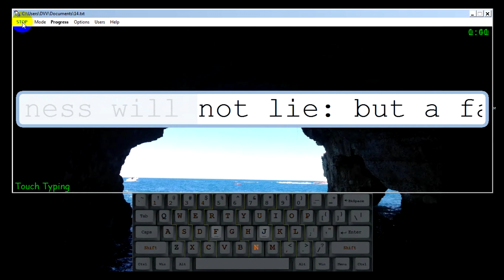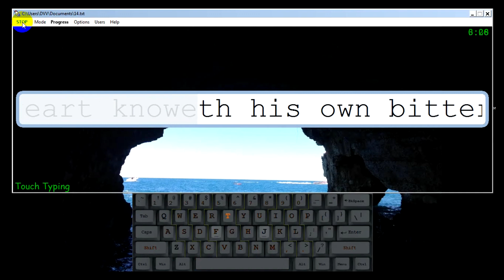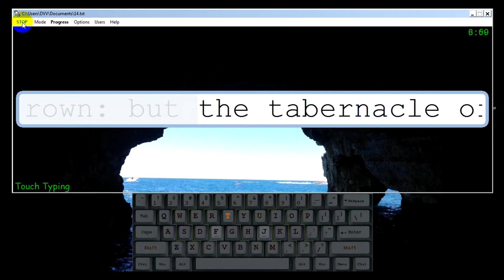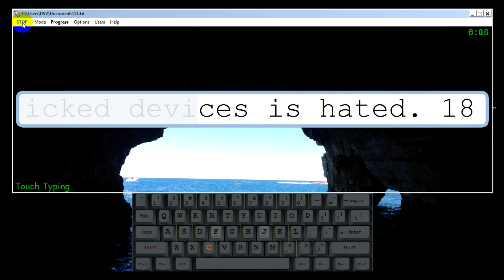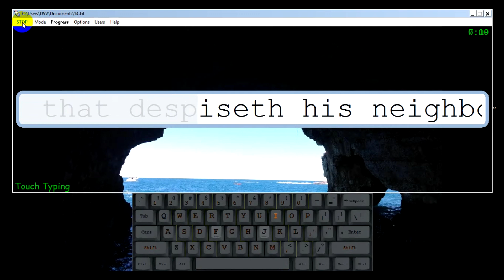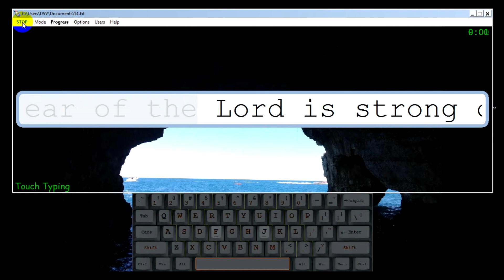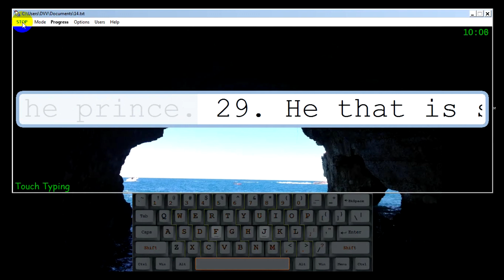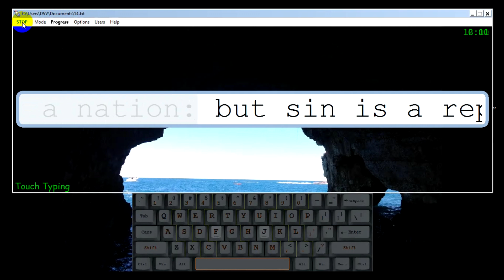TYPING PROVERBS. CHAPTER 14. HOLY BIBLE. OLD TESTAMENT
Chapter 14
1. Every wise woman buildeth her house: but the foolish plucketh it down with her hands.
2. He that walketh in his uprightness feareth the Lord: but he that is perverse in his ways despiseth him.
3. In the mouth of the foolish is a rod of pride: but the lips of the wise shall preserve them.
4. Where no oxen are, the crib is clean: but much increase is by the strength of the ox.
5. A faithful witness will not lie: but a false witness will utter lies.
6. A scorner seeketh wisdom, and findeth it not: but knowledge is easy unto him that understandeth.
7. Go from the presence of a foolish man, when thou perceivest not in him the lips of knowledge.
8. The wisdom of the prudent is to understand his way: but the folly of fools is deceit.
9. Fools make a mock at sin: but among the righteous there is favour.
10. The heart knoweth his own bitterness; and a stranger doth not intermeddle with his joy.
11. The house of the wicked shall be overthrown: but the tabernacle of the upright shall flourish.
12. There is a way which seemeth right unto a man, but the end thereof are the ways of death.
13. Even in laughter the heart is sorrowful; and the end of that mirth is heaviness.
14. The backslider in heart shall be filled with his own ways: and a good man shall be satisfied from himself.
15. The simple believeth every word: but the prudent man looketh well to his going.
16. A wise man feareth, and departeth from evil: but the fool rageth, and is confident.
17. He that is soon angry dealeth foolishly: and a man of wicked devices is hated.
18. The simple inherit folly: but the prudent are crowned with knowledge.
19. The evil bow before the good; and the wicked at the gates of the righteous.
20. The poor is hated even of his own neighbour: but the rich hath many friends.
21. He that despiseth his neighbour sinneth: but he that hath mercy on the poor, happy is he.
22. Do they not err that devise evil? but mercy and truth shall be to them that devise good.
23. In all labour there is profit: but the talk of the lips tendeth only to penury.
24. The crown of the wise is their riches: but the foolishness of fools is folly.
25. A true witness delivereth souls: but a deceitful witness speaketh lies.
26. In the fear of the Lord is strong confidence: and his children shall have a place of refuge.
27. The fear of the Lord is a fountain of life, to depart from the snares of death.
28. In the multitude of people is the king's honour: but in the want of people is the destruction of the prince.
29. He that is slow to wrath is of great understanding: but he that is hasty of spirit exalteth folly.
30. A sound heart is the life of the flesh: but envy the rottenness of the bones.
31. He that oppresseth the poor reproacheth his Maker: but he that honoureth him hath mercy on the poor.
32. The wicked is driven away in his wickedness: but the righteous hath hope in his death.
33. Wisdom resteth in the heart of him that hath understanding: but that which is in the midst of fools is made known.
34. Righteousness exalteth a nation: but sin is a reproach to any people.
35. The king's favour is toward a wise servant: but his wrath is against him that causeth shame.